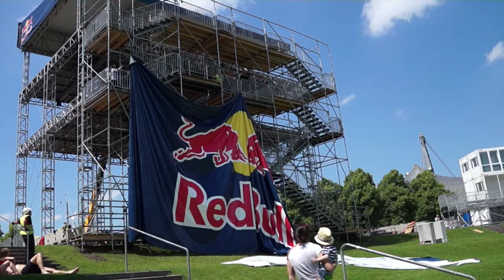X-Games Munich buildup 2 weeks before beginning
Stand der Aufbauarbeiten für die münchner X-Games zwei Wochen vor dem Start im Olympiapark München.